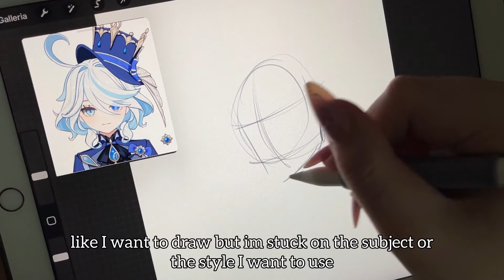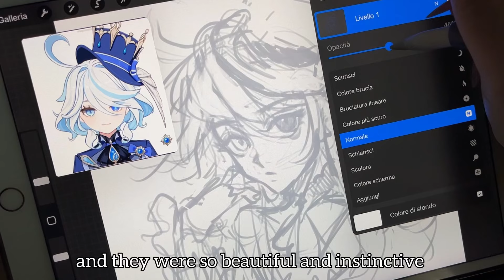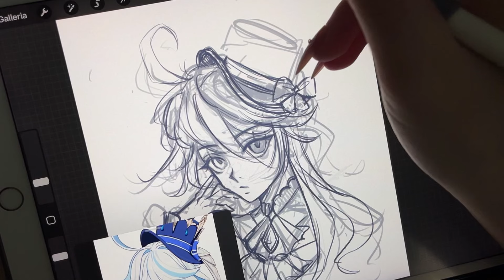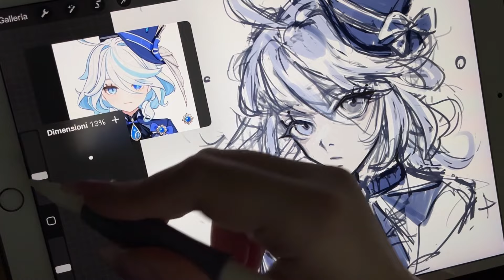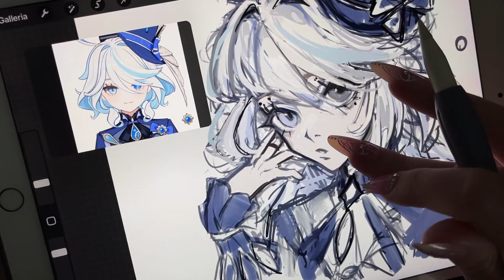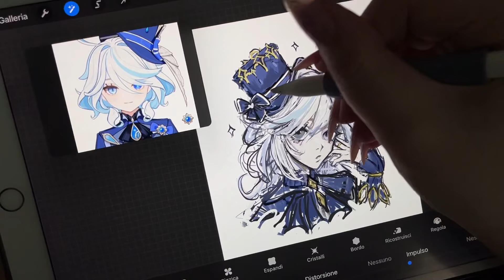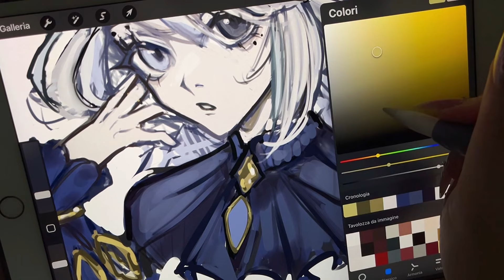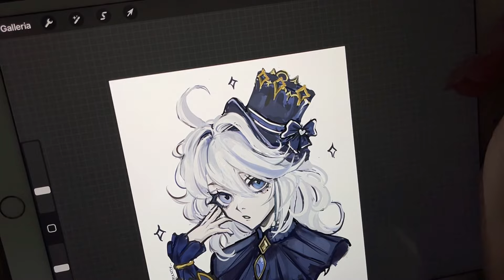draw with me ✦ furina [real time process + chill music and art talk] on procreate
✩ process steps ✩

✦ sketch : 00:13 - 08:37
✦ color : 08:39 - 18:59
✦ finals : 19:00 - 23:44

✩ brushes ✩

✩ equip✩

ipad pro 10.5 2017 + apple pencil gen 1
app: procreate

✩ music ✩